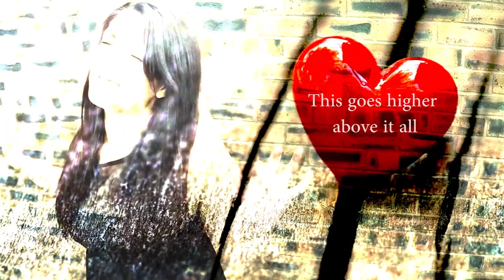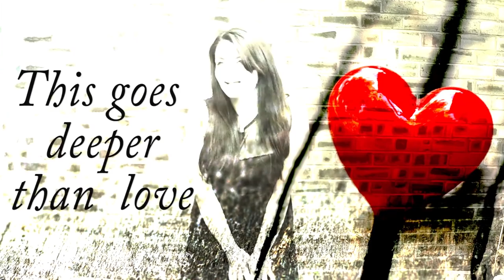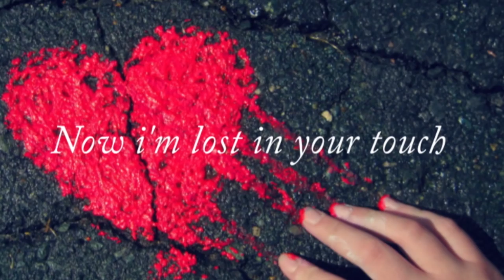All I Want by Sonya Hurst